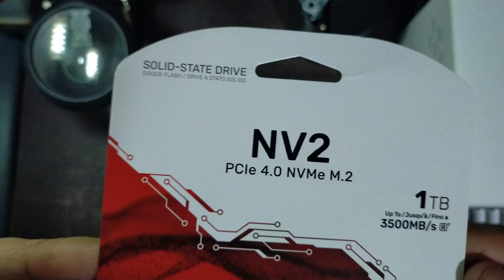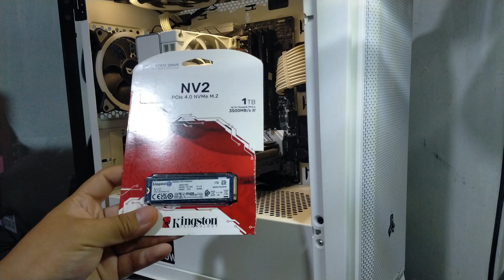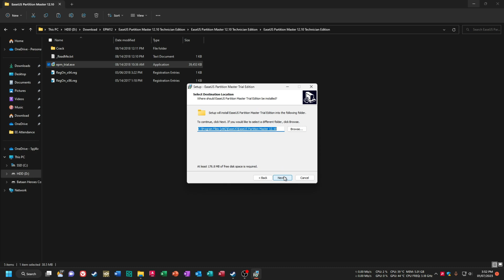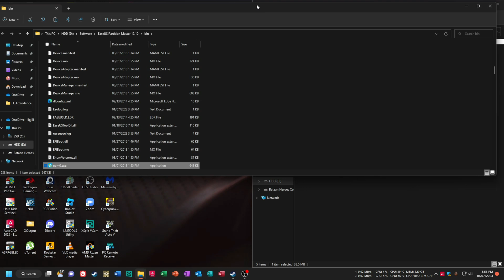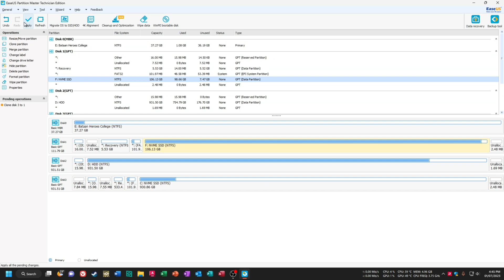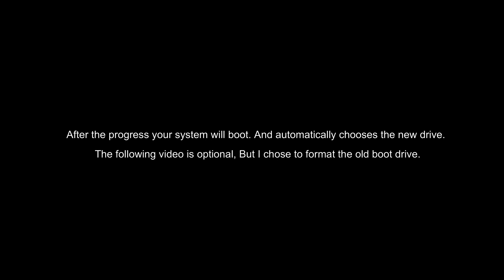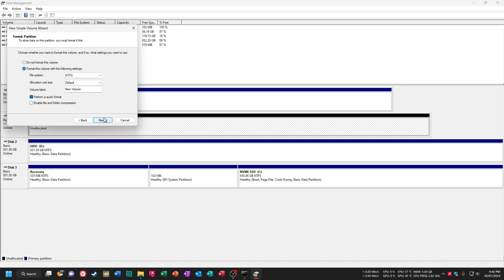KINGSTON NVME SSD 1TB NV2 PCIE 4.0 | UNBOXING | INSTALLING | CLONING | 4K UHD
KINGSTON NVME SSD NV2 PCIE 4.0 | UNBOXING | INSTALLING | CLONING | 4K UHD |

TIMESTAMP
0:00 - Unboxing
2:02 - Installing the NVME
3:35 - Installing EASE US PARTITION MASTER
4:59 - Cloning
6:10 - Formatting the Old Boot Drive

PC Specifications
CPU: Ryzen 5 2600
GPU: Aorus RX 580 8GB Vram
MOBO: A320m  S2h V2 (B350 Chipset)
RAM: HyperX Fury 8x2 3200mhz (OC) CL16
HDD: Seagate BarraCuda 1TB
SSD: Kingston A400 120GB M.2
PSU: Thermaltake Litepower 550 Watts
CASE: Rakk Haliya MATX (White Variant)
FANS: Rakk Maris X & darkFlash DR12 Pro

•My Links•